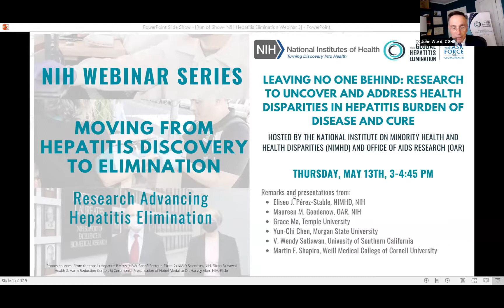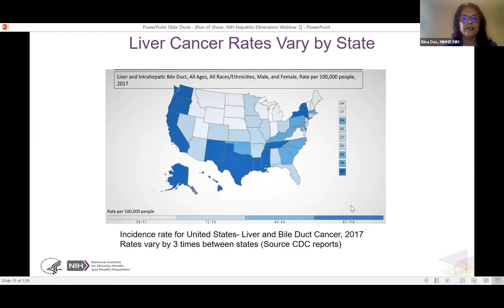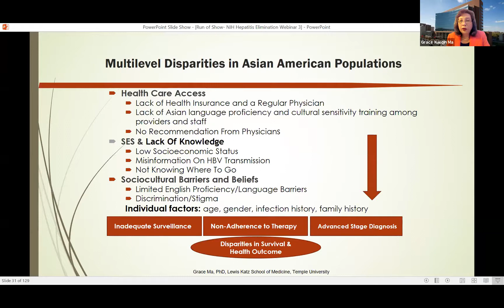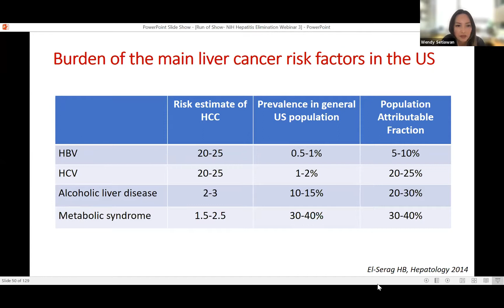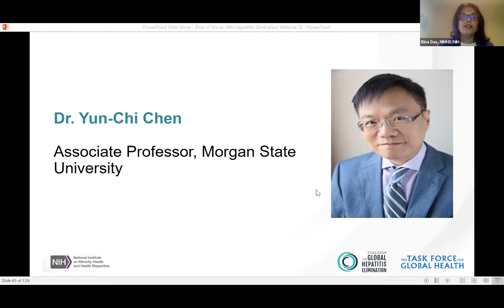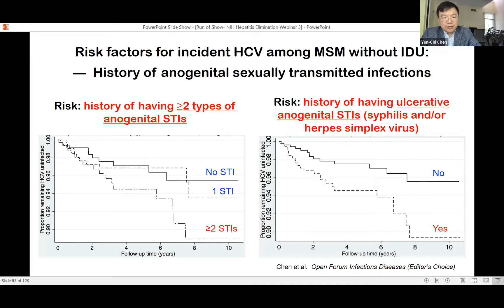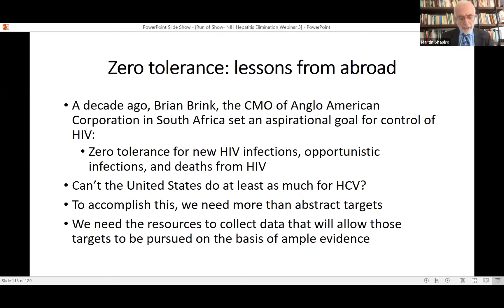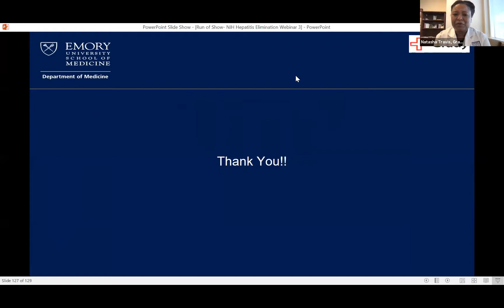Leaving No One Behind: Research to Uncover Health Disparities in Hepatitis Burden of Disease & Cure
Hepatitis Elimination Webinar series: NIMHD and OAR Organized session on May 13th, 2021, 3pm- 4.45 pm EST

Opening remarks- Dr. Eliseo Perez-Stable, National Institute for Minority Health and Health Disparities (NIMHD), NIH
Opening remarks- Dr. Maureen M. Goodenow, Office of AIDS Research (OAR), NIH
Break the Silence: Using an Integrated Approach to Eliminating Hepatitis-Related Liver Disease Disparities and Liver Cancer Among Asian Americans, Grace X. Ma, Temple University
Multi-level determinants of ethnic disparities in liver diseases in the United States, V. Wendy Setiawan, University of Southern California
Hepatitis C in HIV-infected men: a health disparities perspective, Yun-Chi Chen, Morgan State University
Racial, ethnic and socioeconomic disparities in care for hepatitis C: What do we know and what do we need to learn? Martin F. Shapiro, Weill Medical College of Cornell University
Discussants:
Ada M. Wong, Chinese Community Partnership for Health (CCPH), New York Presbyterian/ Lower Manhattan Hospital
Dr. Jorge Mera, Cherokee Nation Health Services
Dr. Natasha Travis, Emory University and Grady Liver Clinic (Atlanta, Georgia)